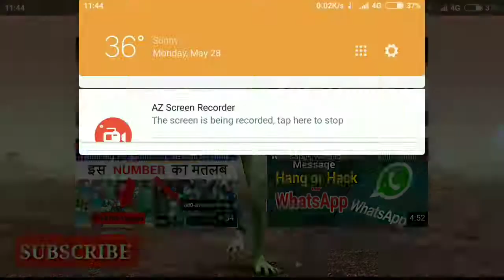Dame tu cosita green alien dance by reztina veneno